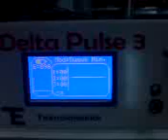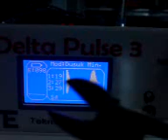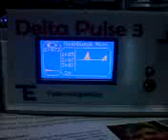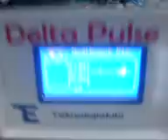Digital Pulse Detector Delta Pulse 3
Teknoloji Ekibi
Araştırma ve Geliştirme Grubu
Metal Dedektöründe Öncü

Dedektörlerimiz
Delta Pulse Serisi
    - Delta Pulse 2
    - Delta Pulse 3
    - Delta Pulse 3S
    - Delta Pulse 3S 3D Görüntülemeli
    - Delta Pulse 3S Nano
    - Delta Pulse 4
Manyetometre
Alan Tarama Dedektörleri